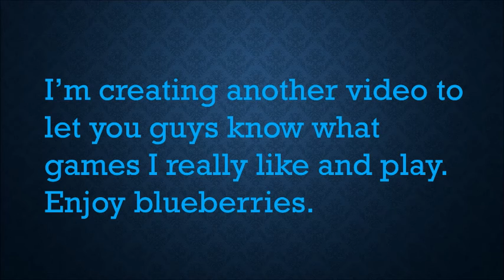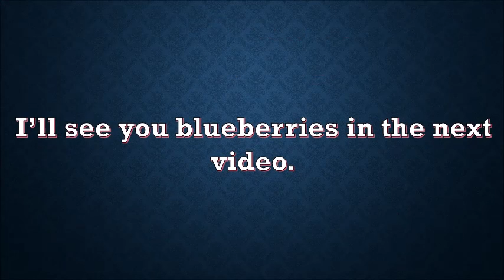My Top 15 Favourite Games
This video is about the top fifteen games that I really like and enjoy playing.